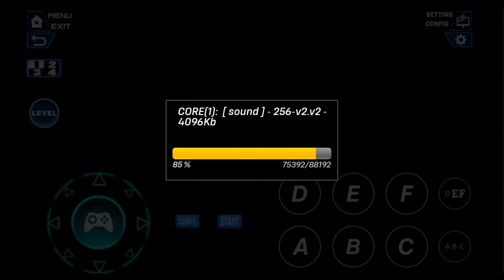Metal Slug 3 The Future Edition & Versiónes Hack Kawaks Arcade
Metal Slug 3 The Future Special Edition & Versiónes Hack Metal Slug Collection (Kawaks Arcade Emulator)